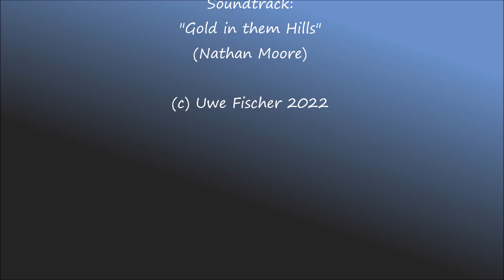EEP Impressionen #11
Videoimpressionen der Eisenbahnsimulation EEP - Teil 11. Viel Spaß beim Anschauen!